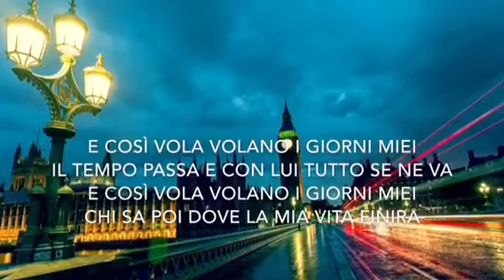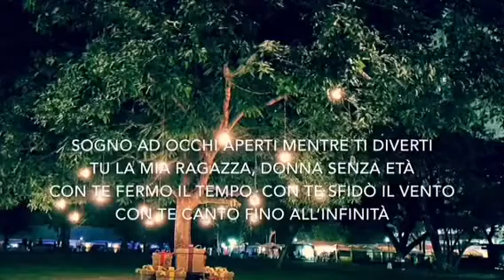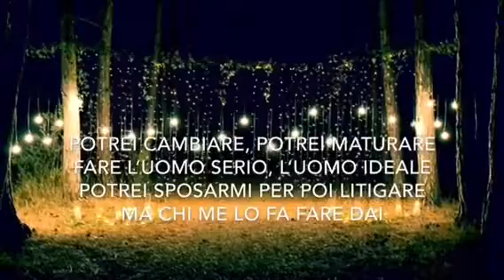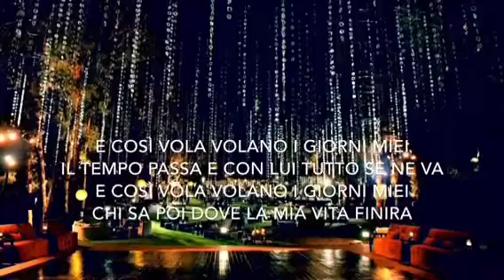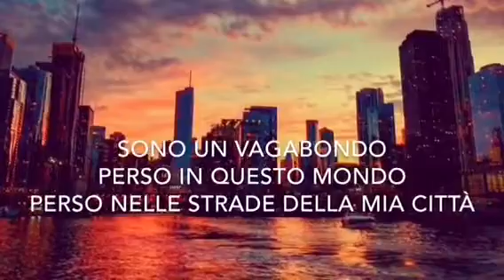Nicola Ciccone - Vagabondo (con parole)